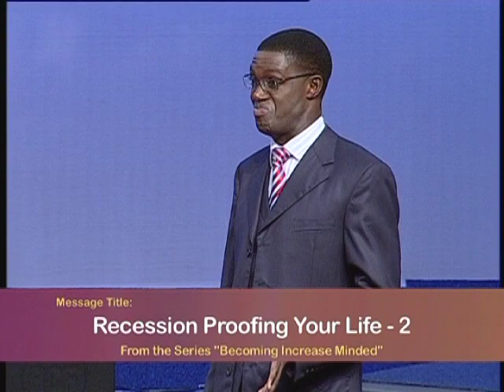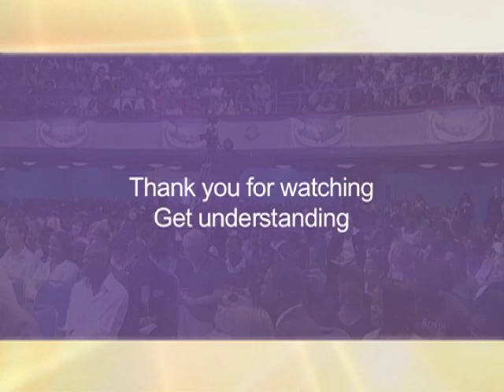Recession Proofing Your Life - 2